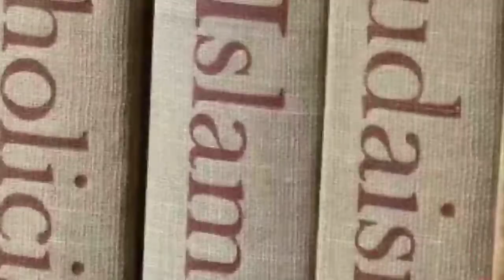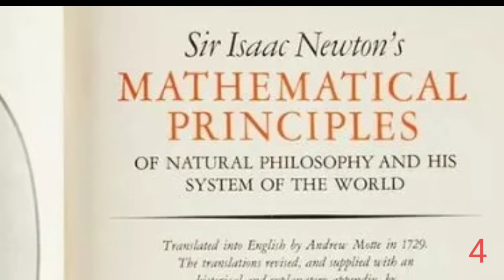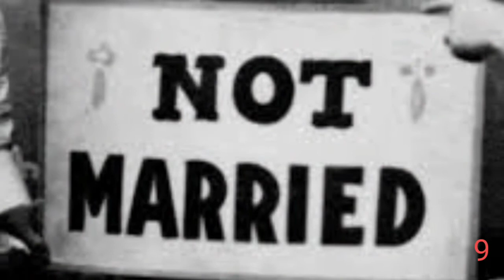10 Things You Didn't Know About Isaac Newton | Hindi\Urdu Facts | Secret Side of Isaac Newton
This video is about Sir Isaac Newton's Facts in Hindi & Urdu. This is Inspirational and Motivational Video for everyone.

Sir Isaac Newton was an English mathematician, astronomer, and physicist who is widely recognised as one of the most influential scientists of all time and a key figure in the scientific revolution.

Isaac Newton was one of the most prominent scientist to have ever lived on Earth. Newton invented reflecting telescope, he invented calculus to interpret the gravity. He also discover the three laws of motion. We have all heard the story of Newton and apple tree that inspired him to propose the theory of gravitation.

Newton's Life was very mysterious and interesting. So Let us know 10 interesting things about Isaac Newton in Hindi.

Sir IsaacNewton was a scientist who discovered the colors of light and worked on optics. Newton was also a mathematician. He also worked on Calculus. He wanted to make Philosopher’s Stone but couldn’t.